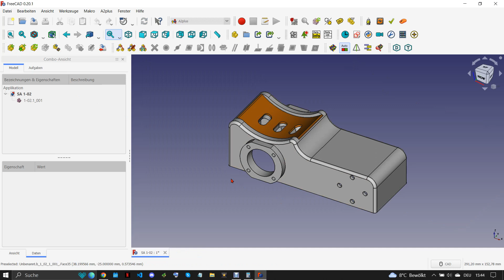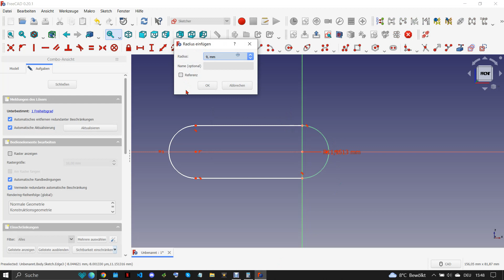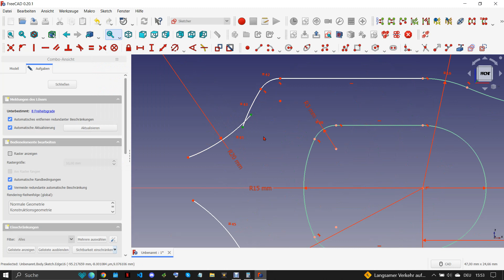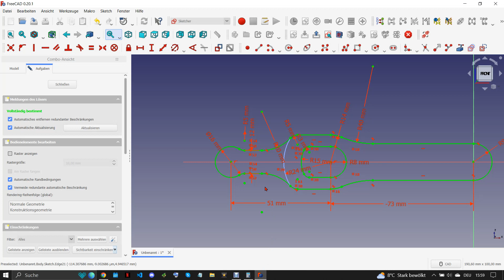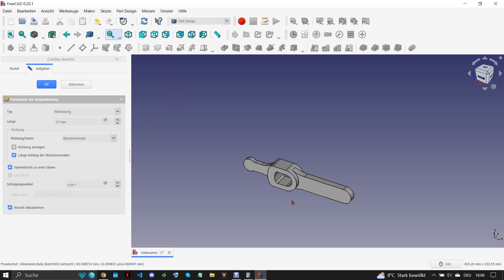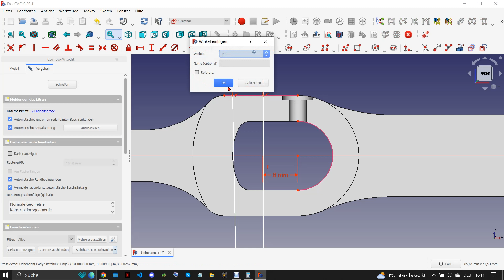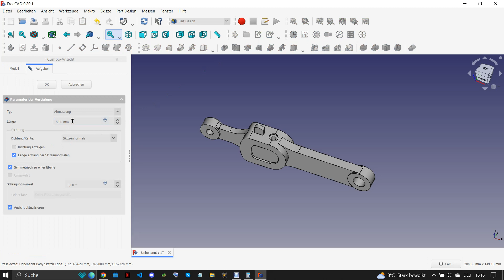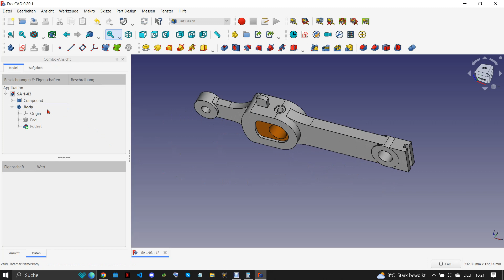FreeCAD 0.20.1 A MODEL OF A WATER PRESSURE ENGINE OF THE 1870'S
Part 3